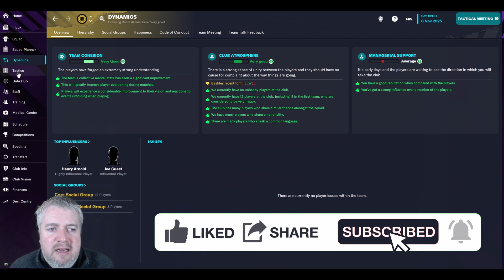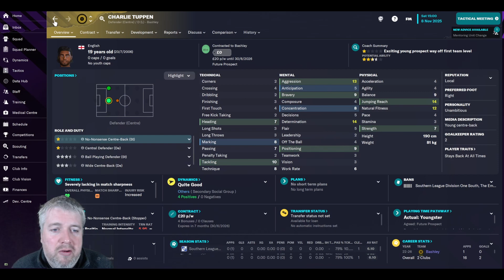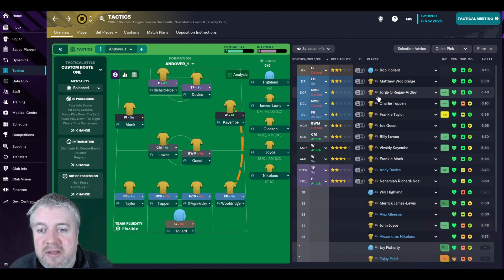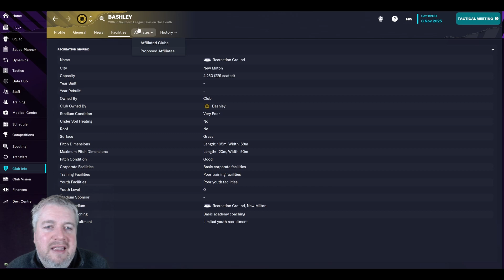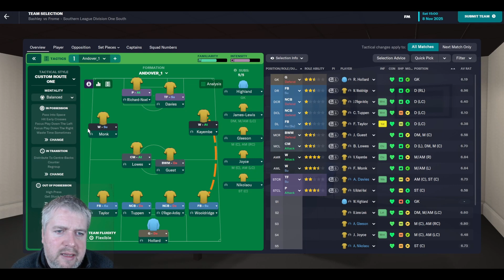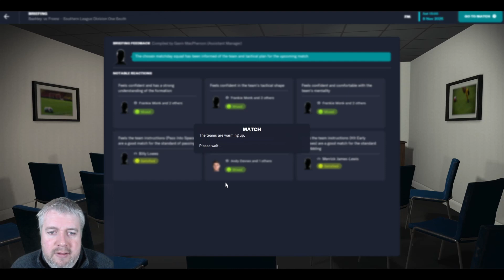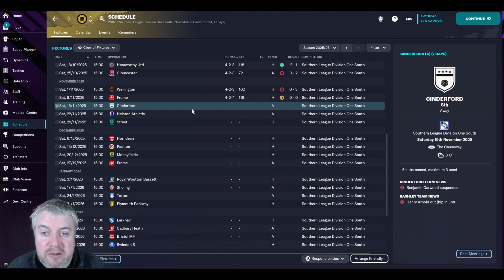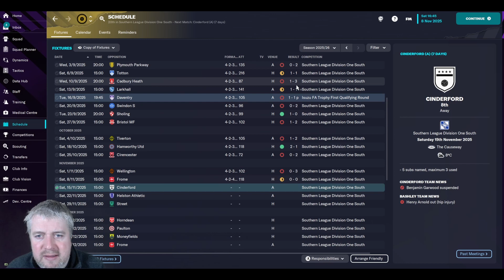The ABC Journeyman - Top Vs Bottom - FM23 - Football Manager 2023 - Club 3 Episode 1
Welcome to my main save on the channel for FM23. This is the ABC Journeyman, a journey across England. We will be using the Level 10 database for this save and we have a special set of rules. Club number 2 is BASHLEY

After the ludicrous whirlwind of Barwell, we have landed at Bashley who are bottom of the league in the 8th tier. First order of business is to play top of the table Frome.